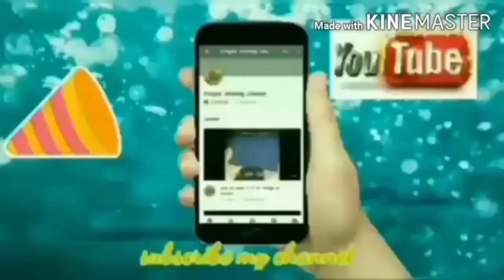Knitting Channel |Latest koti design#163|Jali design for girls, ladies and kids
@Punjabi Knitting Channel  |Latest koti design for all#163|Ladies koti design|Girls top design

Hindi video tutorial@Punjabi Knitting Channel
Ladies koti design|Lace design|Jali design|Net lace design|New design 2021|

Jali design for ladies, girls,gents and children|
New and beautiful knitting design|

Today's design is very easy and beautiful net design.

You can use it in any project like Cardigan,sweater,girls' top,shawl,scarf,pullover etc. of ladies,girls and kids, ladies blouse,gents sweater design,gents koti design, sweater design for gents|

you can use it as border also.

This is design of 22 rows.

we need  multiple of24+1  stitch for this design.

I have cast 25 stitches for design and 2 stitches for edge.

koti design|

ladies koti design|

jali design|

lace design|

Beautiful design for ladies,girls|

YouTube video|

video tutorial|

Jali design|

Ladies koti design|

Sweater design|

Girls top design|

kids sweater design|

koti design|

jali design|

 lace design|

zig-zag border design

scalloped border

Easy design|

Knitting project|

Knitting projects |

Knitting patterns|

Video tutorial|

YouTube video|

Hindi video tutorial|

Net lace knitting pattern|

Lace net knitting stitch|

Knitting net lace stitch|

Jali koti design|

Koti design for girls|

Ladies koti ka design|

Ladies koti banana sikho|

Ladies koti design dikhayo|

Kids knitting pattern|

Children's knitting pattern|

Latest knitting pattern|

Latest knitting design|

Design for ladies|

Knitting design 2021|

Knitting pattern 2021|

Koti ki bunti|

Koti ki design|

Koti ki bunai|

Koti ki bunti ka design|

Koti ki design bataye|

Koti design girls|

Baby koti design|

Koti ki bunti simple|

Koti ki bunti chayiye|

Koti ki bunai dikhao|

Koti ki bunai design|

gents koti design|

beautiful design for gents|